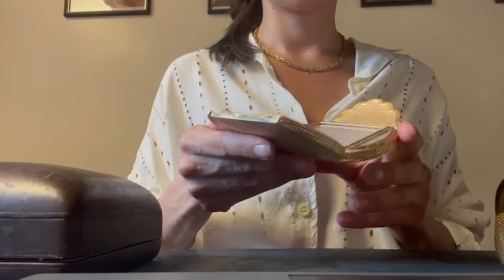Jolie trousse et mignon porte-poudre signed Bulgari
Jolie trousse et mignon porte-poudre signed Bulgari, check out the details